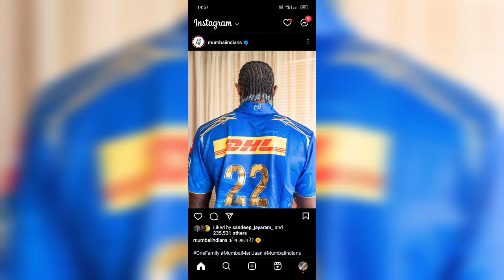TRENDING-இல் ARCHER VS BEN STOKES RIVALRY | MI VS CSK ரசிகர்களின் ATTROCITIES